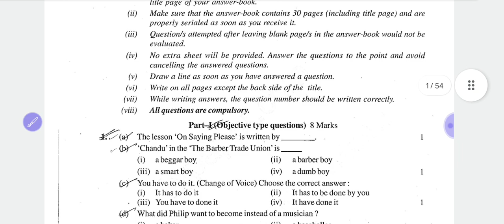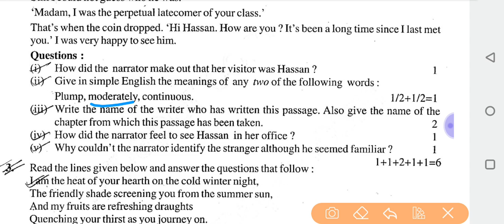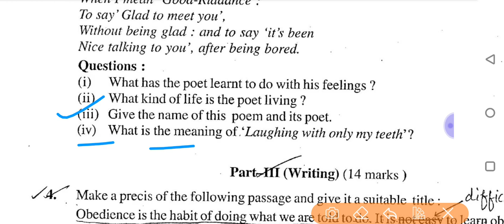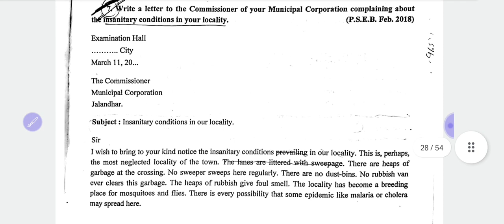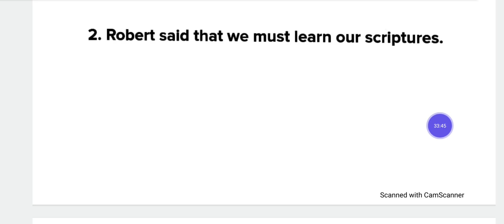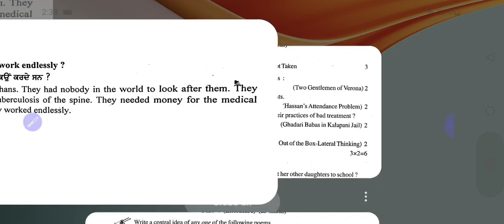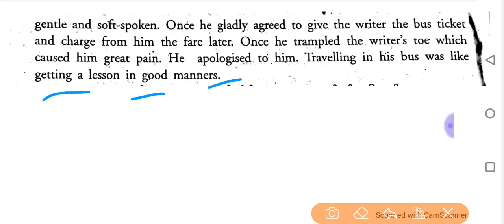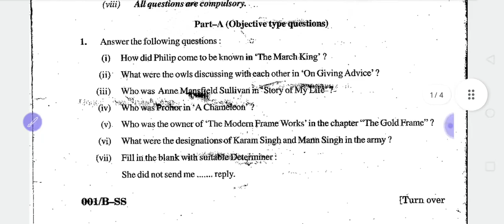Pseb 12th General English Paper 2023 Full Solution | 24 March 2023